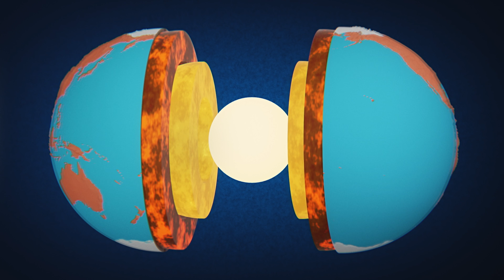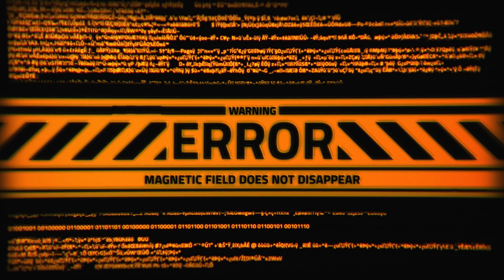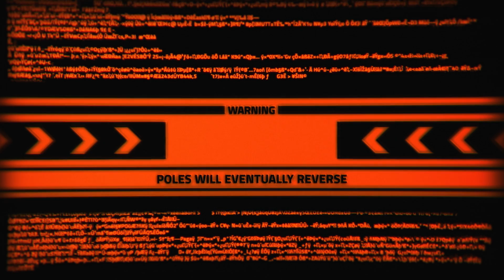What if Earth's Magnetic Poles Would Flip? Chaos, Mayhem, Fun Times All Around! | This Is the Ent #7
As a chaotic evil super genius, I love chaos. Chaos is what everything will return to, it’s so inevitable that the second law of thermodynamics describes exactly that.
My newest idea is reversing Earth’s magnetic field. The chaos that would ensue would have catastrophic consequences... (for you of course, not for me).

This might not be the easiest plan to put into practice but for my supercomputer, aka SC, it’s child’s play. So, let’s reverse the poles!

The magnetic field of the Earth is generated in the outer core by the turbulent flows of liquid iron and nickel. Above Earth’s surface, the internal magnetic field and the solar wind are in balance, forming the magnetosphere which protects Earth and everything in its orbit from solar and cosmic radiation. The magnetic field is obviously important - so I'll destroy it! ❤️

The first thing that would happen if the poles were flipped is compass needles pointing in the opposite direction. The reversal of the magnetic poles would not have much of an impact on human life… HA! As if I hadn’t seen that coming. The real threat to humanity would be the chaos due to blackouts. Satellites would stop working, you can forget about the internet and when a solar storm hits the weakened magnetosphere, a geomagnetic storm is released causing failures on power grids! You wouldn’t last a day.

Doom and dismay to all humans!

Your fav diabolical virus,
Ent

P.S.: I love you. Wait, that came out wrong... I love killing you.

Who is behind the format?
Idea: Mustafa Benali, Marina Cardozo, Maximilian Doeckel, Suryanshu Rai
Script: Marina Cardozo
Director: Michael Binz (English version), Hanna Steger (German version)
Animation and visual concept: Studio Paeper
Sound editing: Florian Ebrecht

Voices:
Ent (English): Brock Labrenz
SC (English): Nathalie Thomas
Ent (German): Samy Challah
SC (German): Esra Meral